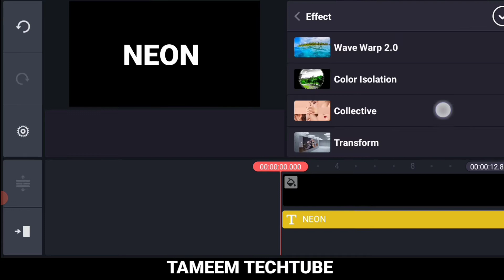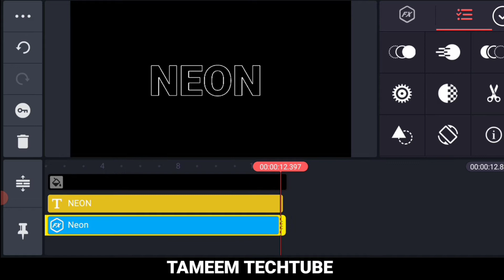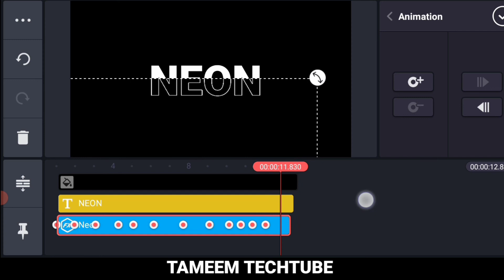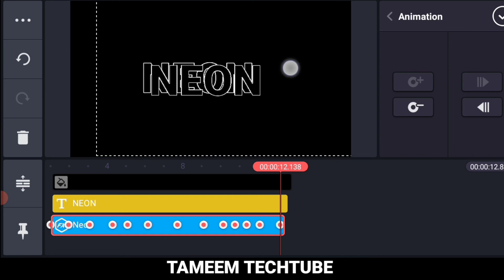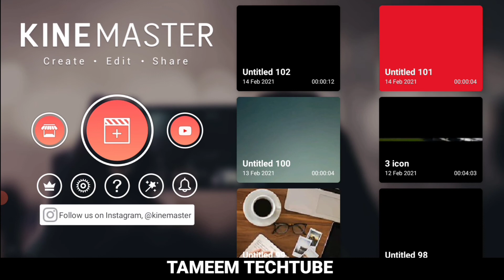Kinemaster How to use Neon effect |On Android Video Editing 2021